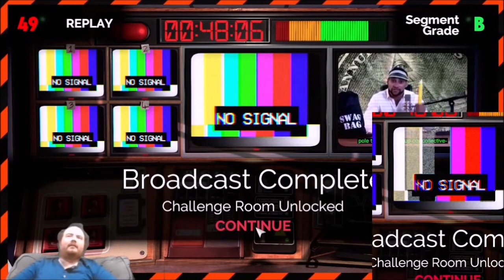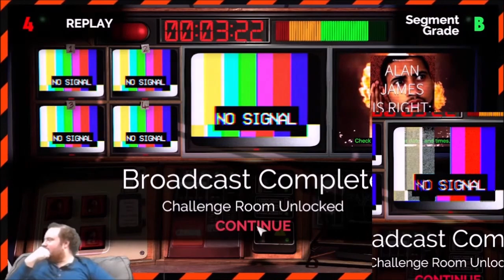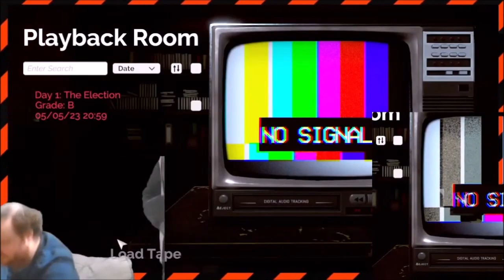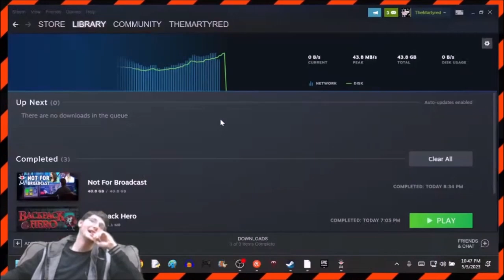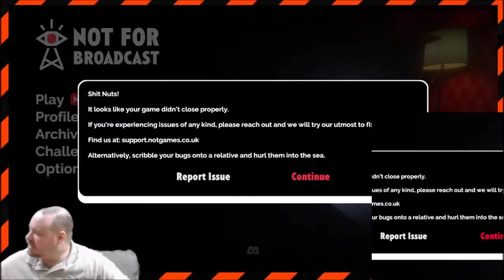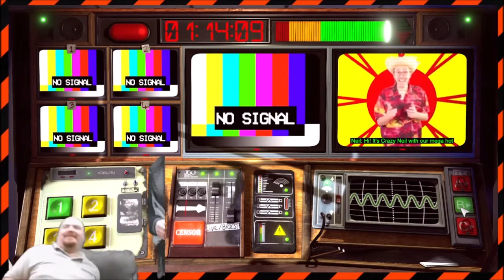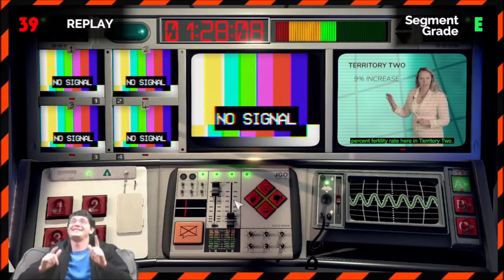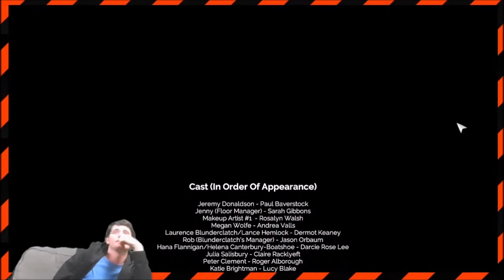Best of Not for Broadcast